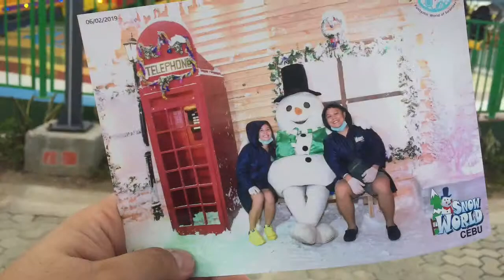Anjo World Cebu ft. Snow World sa North Pole | Charrie Añana